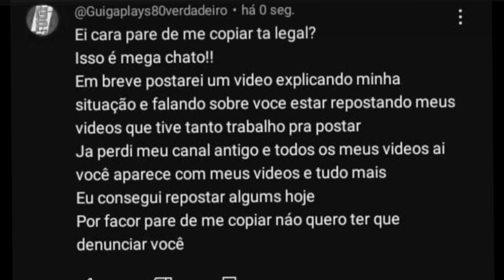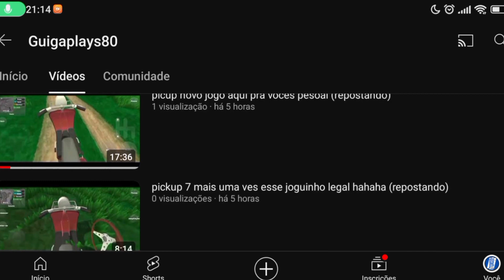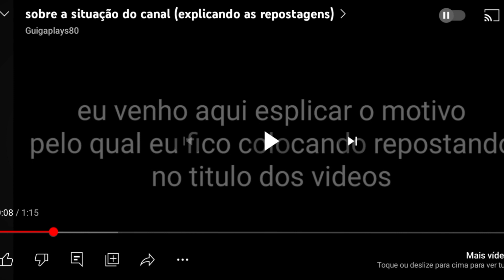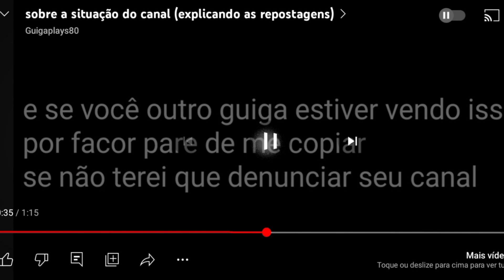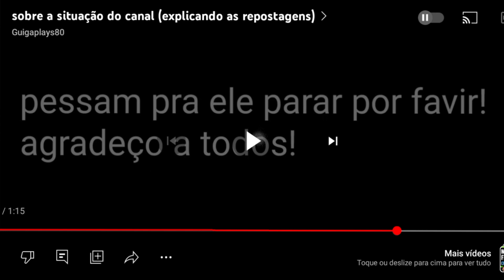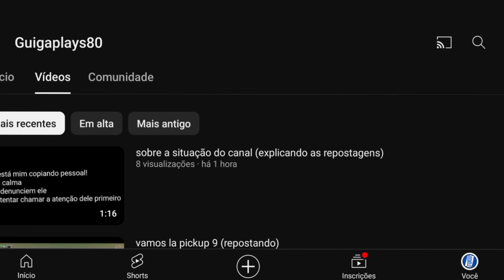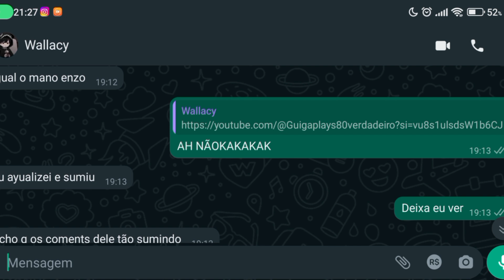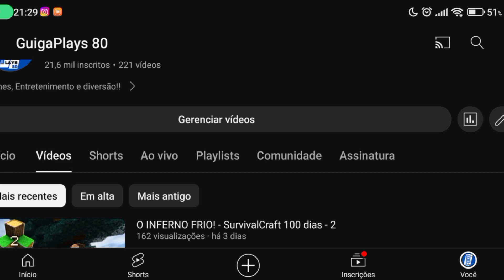FUI DESCOBERTO! SOU UM FARSANTE?!?!?!